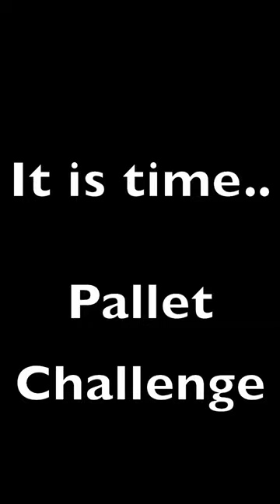Man busts pallet by hand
This pallet was made from an old coffee table... yes... the meme. Hope to see you all in the challenge.